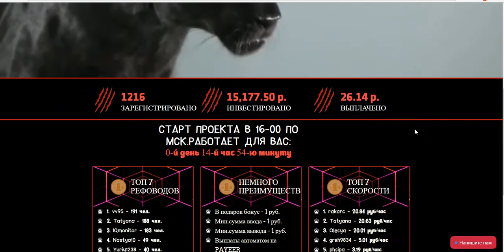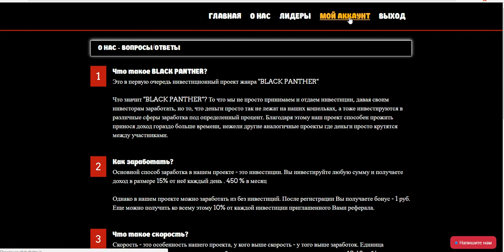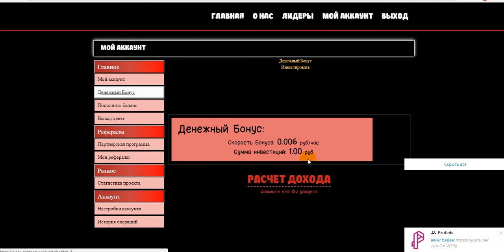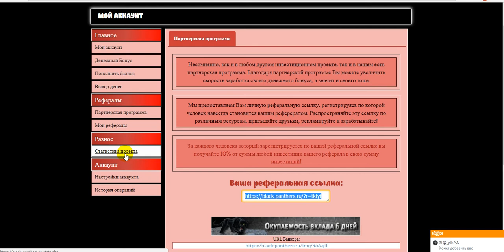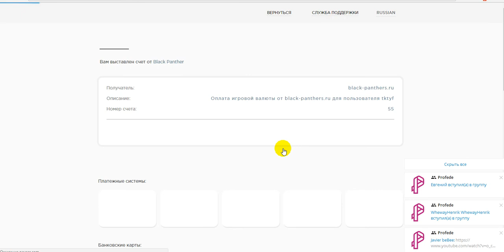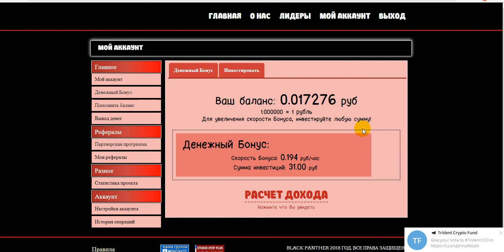Новый бонусник.от Известного админа. BLACK PANTHER бонус на деп.1 руб. (заглушка 20 руб.)